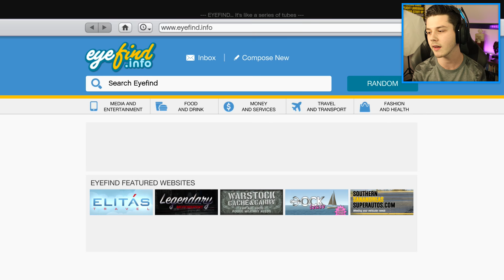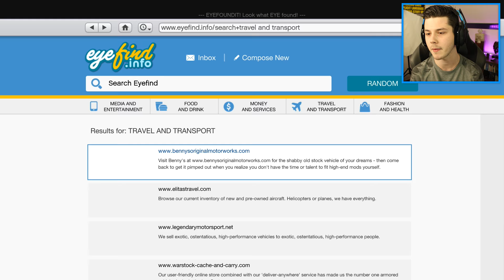NIEUWE AUTOS PIMPEN! - GTA 5 Import / Export DLC! (GTA V CEO 2)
Genoten van de video? laat een LIKE achter! :D

Populaire series!

- Denniskoe